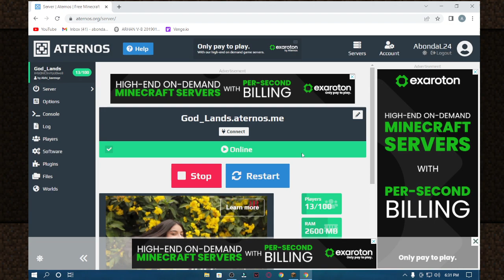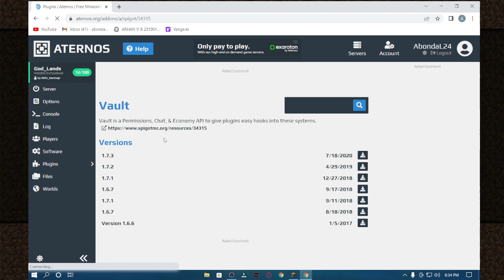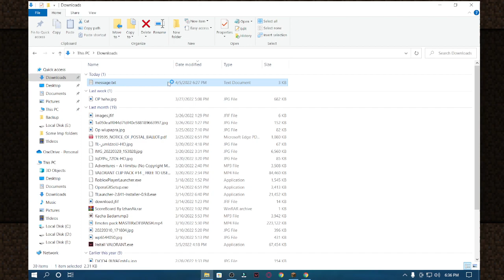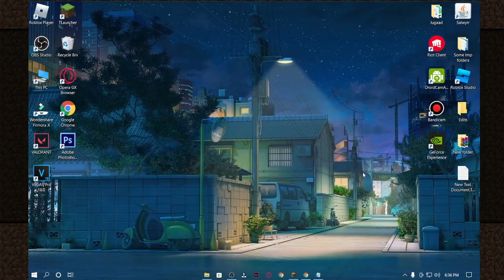How to add a Very simple and nice looking animated scoreboard inyour minecraft aternos server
The Config link:
This config is free to use, just change the server name to your server name

BYE BYE XD